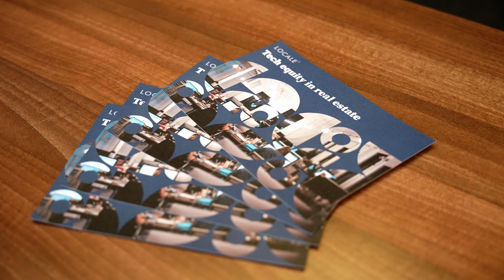Locale's 18th Birthday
We chatted to some of our guests from our 18th anniversary breakfast event about Locale and our milestone anniversary.

Hear from:
▶ Adam Bray at Savills
▶ Annie Panteli from 22 Bishopsgate
▶ Debra Yudolph at SAY Property Consulting
▶ Freddie Pritchard-Smith from Trustek